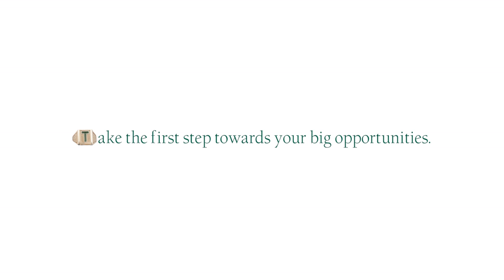St Thomas University - Excellence in Liberal Arts